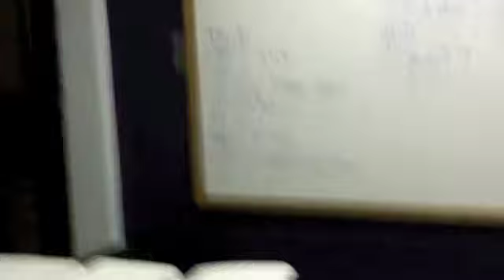Kagan Petition Delivery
On July 19, 2010, pro-life students from Students for Life of America (SFLA) took to Capitol Hill and delivered over 8,000 "I Oppose Kagan" petitions to all 100 Senators.